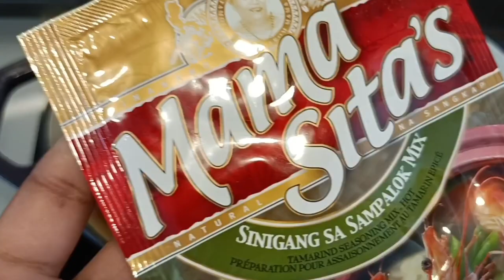SINIGANG NA SALMON WITH CABBAGE/ using Mama Sita's sinigang mix |Maricar Pinlac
Ingredients
mamasitas sinigang mix
Ginger tomato ,onion
Salt, pepper